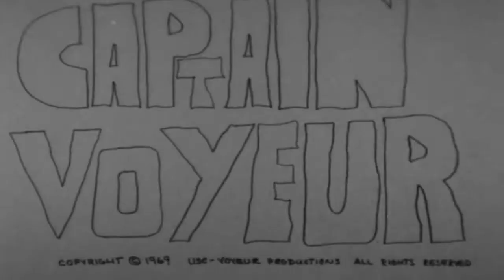Kim Carnes - Voyeur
Kim Carnes - Voyeur (1982)